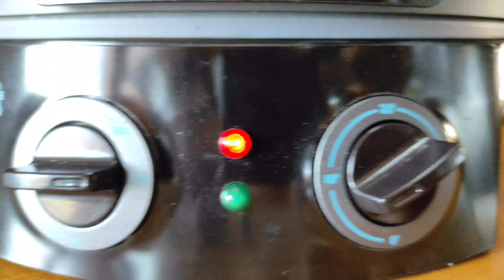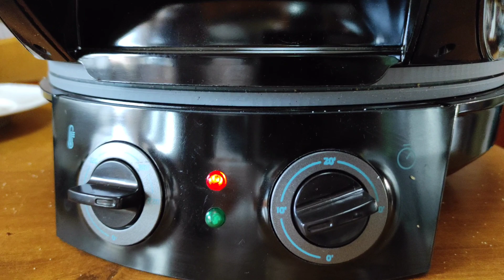Focaccine di Dorgali con Cecotec Pizza&Co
Ingredienti
125g di semola (Se usate la farina 00 sarà più semplice la lavorazione)
125g di patata
25g di strutto
mezzo cucchiaino di sale
10g di lievito di birra fresco
un po' di latte per sciogliere il lievito

Ti piacciono i video di youtube? Ricette, urbex, tutorial e make-up? Entra nella community

La mia attrezzatura sul campo

Nilox Evo 4K30
Midland XTC-100    Non più in vendita
Midland Custodia
Panasonic Lumix FZ300
Gorilla Pod
Kit attacchi
Filtro ND variabile
Filtro Protettivo UV
Filtro polarizzatore
Xiaomi Remdi note 9 pro